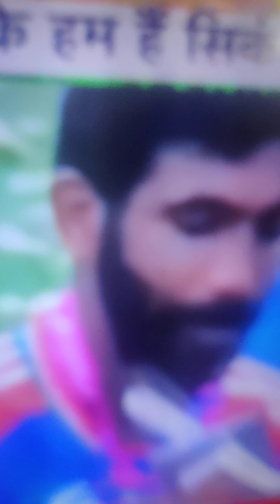T20 World Cup India mein Khushi Pakistan mein matam,,😀😀😀😀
song Haji Baji Ko

 hamen aata hai